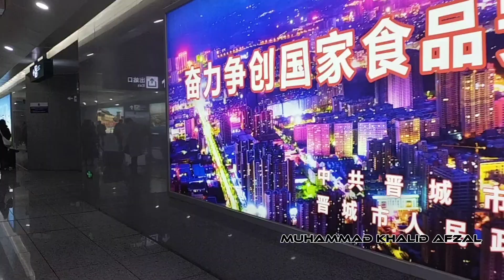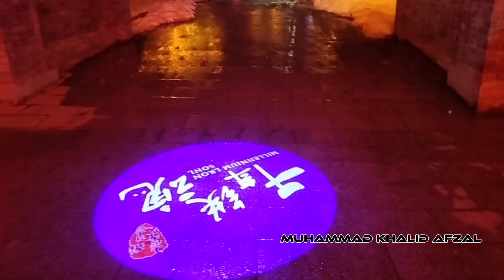China Vlogger | Visit to Shanxi | Pakistan travel | Most beautiful places in China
First Visit Vlog in Jincheng, Shanxi China 🇨🇳